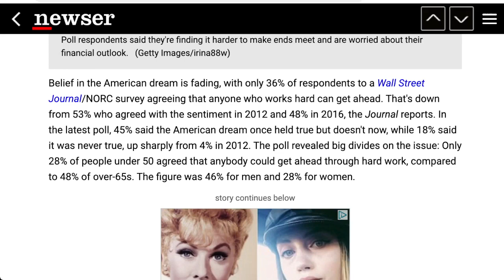民調：對美國夢的信念正在迅速消失，只有 36% 的人認為任何人都可以透過努力取得成功